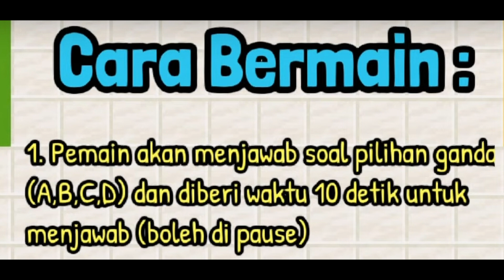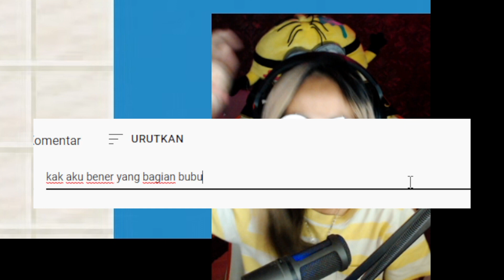99% DARI KALIAN GA BISA TEBAK KUIS MINECRAFT INI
TEBAKAN MINECRAFT TERSULIT!!! 99% DARI KALIAN GA BISA!

★Transfer BCA : 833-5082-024 a.n Vania Delicia

Vania Delicia
Minecraft Indonesia
Reaction meme
Reaction kocak
Minecraft Sans SMP
Minecraft BPK SMP
Minecraft Bapak Kau SMP
Minecraft bapakkau smp
Meme papope
Kocak Minecraft
Animasi Kocak
Reaksiin Minecraft
Reaction Free Fire
React Free Fire
Reaction FF
Reaction kocak